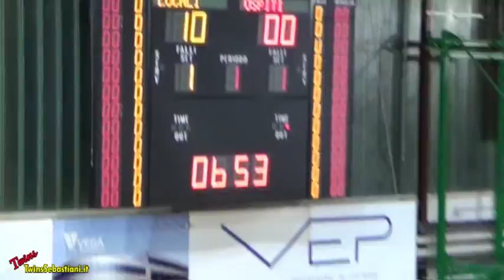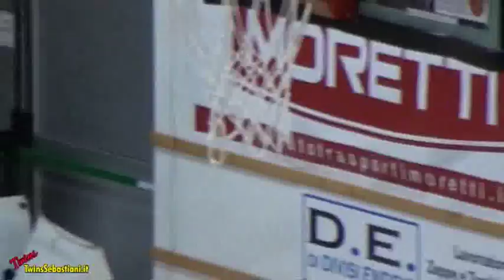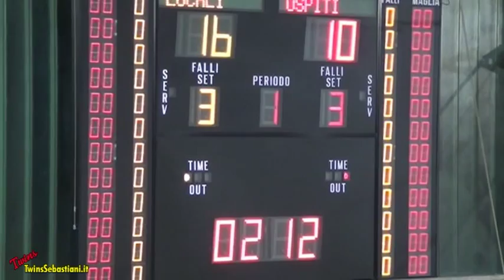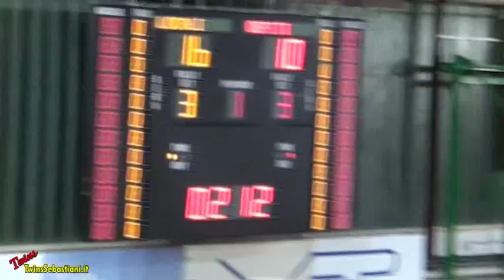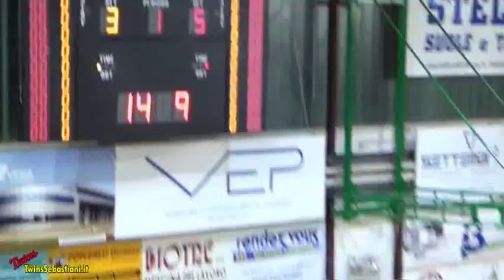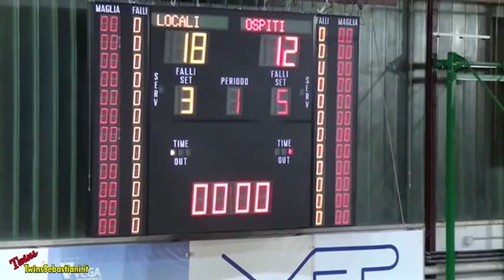1Q Ecoelpidiense PSE - Stella Azzurra Roma 18/01/2015 Serie B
CAMPIONATO DI BASKET  2014/2015 – SERIE “B2”
ECOELPIDIENSE BK –  STELLA AZZURRA ROMA
Palasport Via Ungheria P.S.Elpidio (FM) 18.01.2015 ORE 18,00
punteggio 73/74

ALBUM FOTOGRAFICO